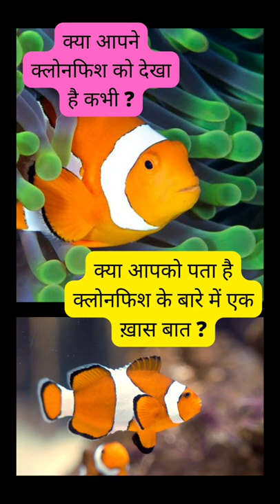क्या आपको पता है क्लोनफिश के बारे में एक खास बात ?🧐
coal India song
Indian geopolitics
kuwait breaking news
space station india
IIT prof. from Canada invented futuristic self -repairing road for india
Vaccum Bomb
how powerful UAE is ?